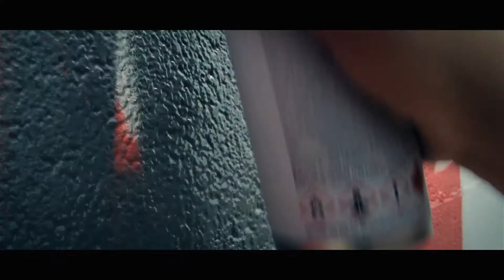Esprai, concurs i exhibició de grafits de Vila-real (2016)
El Concurs de grafits Esprai és una iniciativa de l'Ajuntament de Vila-real per a promoure l'art urbà del grafit i recuperar espais de la ciutat

El Concuros de grafitis Esprai es una iniciativa del Ayuntamiento de Vila-real para promover el arte urbano del grafiti y recuperar espacios de la ciudad